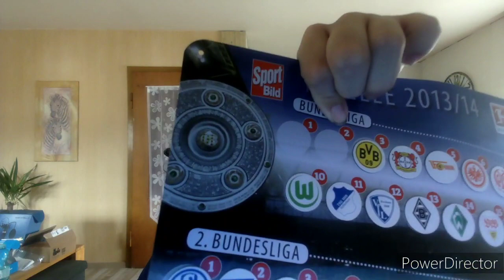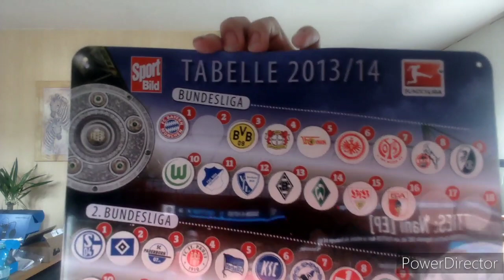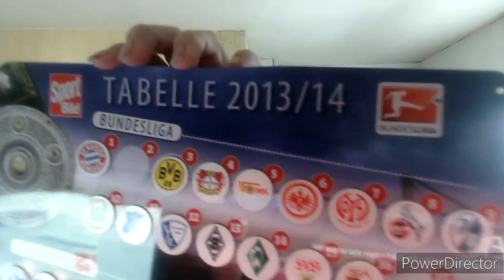Meine XL Bundesliga Prognose Saison 2023/2024 🔥